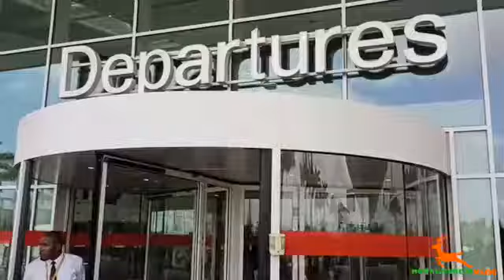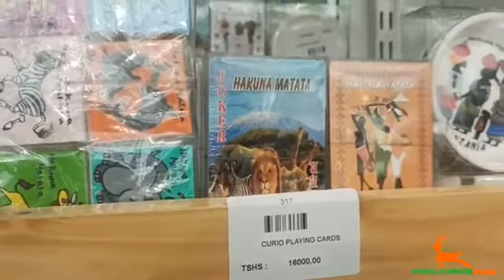August 15, 2022